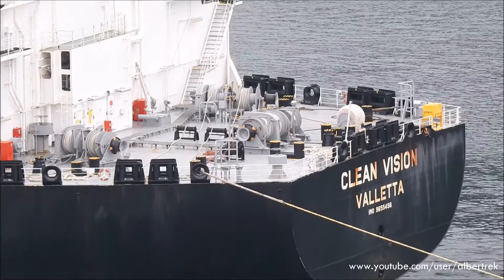LNG CLEAN VISION Ferrol 7 enero 2021